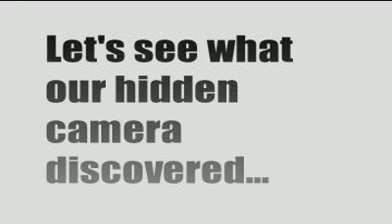MIB12 Grenoble group project Coffeemate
MIB12 Grenoble group project for marketing class.  Coffeemate non-dairy creamer.